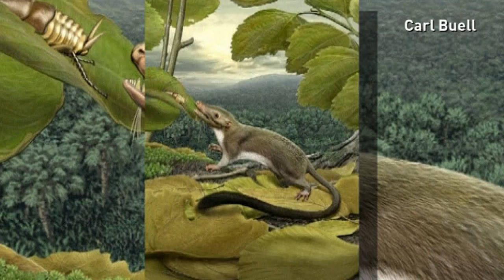Man's oldest ancestor identified as rat-sized mammal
It lived about 65 million years ago. It was rat-sized and ate insects. Researchers say it is man's earliest relative. Report by Mark Morris. .